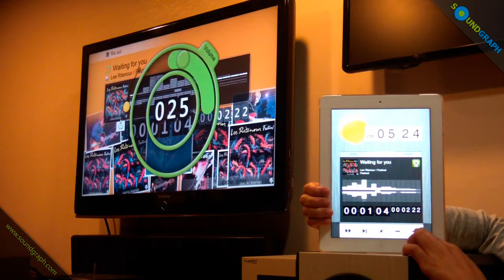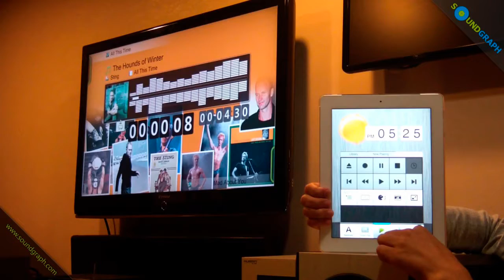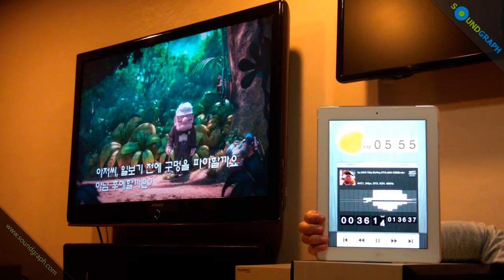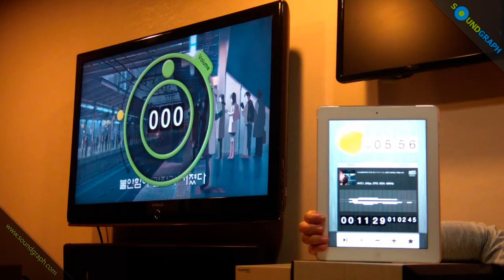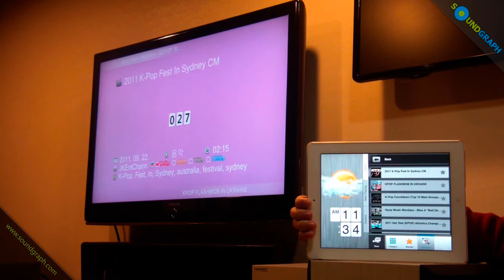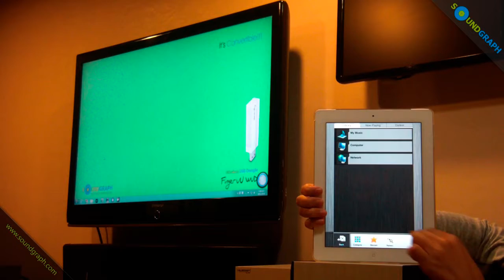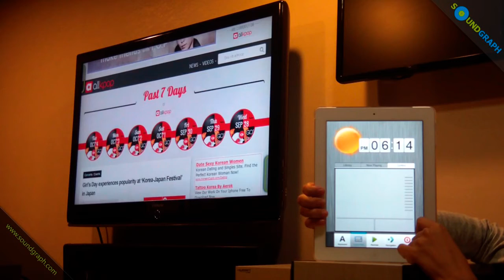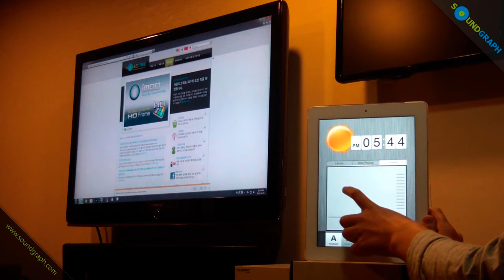PC Remote Control App, SoundGrpah 'Remote+ Pro(Lite)' Demo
* 책상 위 PC, 거실의 HTPC, 프레젠테이션까지 이제 스마트하게 컨트롤하세요!
* iPhone, iPad, iPod touch를 이용해 PC를 스마트하게 활용할 수 있는 최고의 원격제어 앱이 Remote+ Pro(Lite)입니다!

Remote+ Pro(Lite)는 원격제어 App으로 iPhone, iPad 또는 iPod touch를 이용해 PC를 스마트하게 활용할 수 있습니다. 음악, 비디오, 사진 등 각종 미디어의 손쉬운 재생 및 제어 방법으로 여러분의 PC를 진일보한 미디어 센터, HTPC로 만들 수 있습니다.
Remote+ Pro(Lite)와 함께 제공되어 PC에 설치하는 Remote+ Server 응용 프로그램은 시스템에 추가 및 삭제되는 미디어 파일을 자동으로 검색, 빠른 속도로 라이브러리화하여 여러분의 미디어 데이터베이스를 구축합니다.

* Control your PC on the desk, HTPC in the living room, and presentation in a smart way!
* Remote+ Pro(Lite) is the best and the smartest remote control App for PC using iPhone/iPad/iPod touch!

Remote+ Pro is a remote control App for iPhone/iPad, utilizing PC in a smart way. You can improve your PC in an advanced media center HTPC, with easy playback control of various media such as music, videos, and pictures. 'Remote+ Server' application, provided with 'Remote+ Pro (Lite)', creates and quickly updates your own media database by searching added or deleted media files in the system.